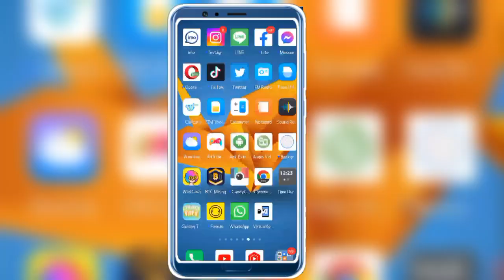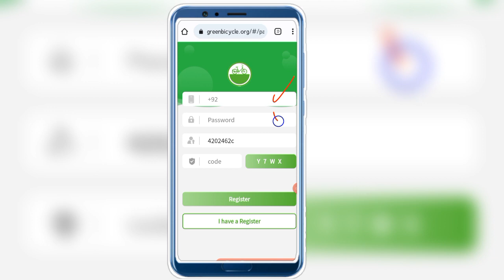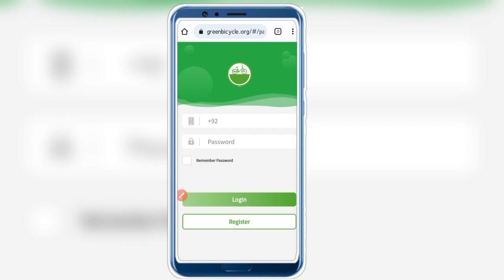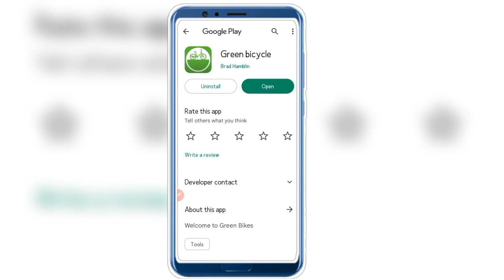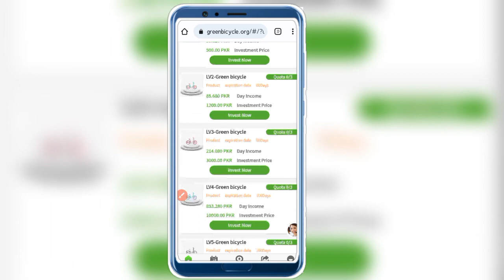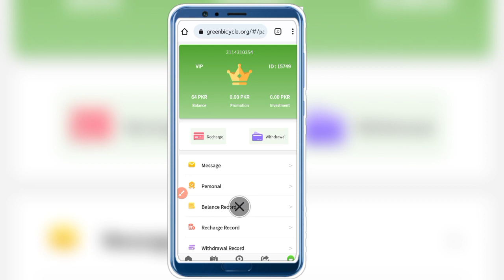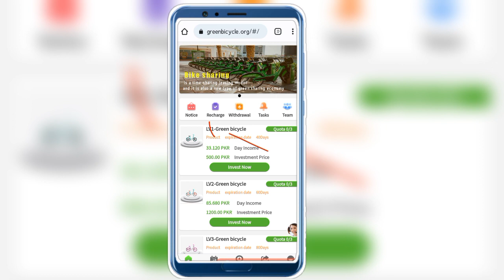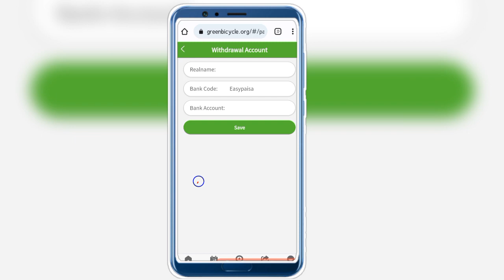Green Bicycle Website Real or Fake | online earning App in 2023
Video Related Topic:
New investment app in 2023
Online earning app in Pakistan in 2023

ہمارا دوسرا چینل جس پر withdraw پروف کی ویڈیو ڈالی جاتی ہیں
2nd Channel 👉